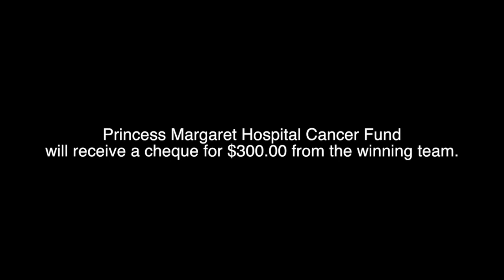Toronto Fire: 2014 Anchors Aweigh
Toronto Fire Services competed against the Toronto Police Marine Unit and RCMP Marine Security Enforcement Team in 7th annual Anchors Aweigh relay race in the cold waters of a man-made lake at the Boat Show.